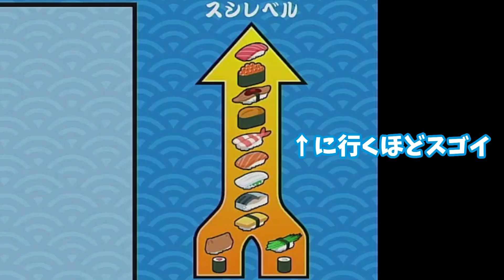『スイカゲーム』を超える？！『SUSHIショット』で大トロ/マグロを作り出す！！【実況プレイ】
今回は『SUSHIショット』をSwitch版でプレイしました！

スイカゲームと比べられる運命にありそうなゲームですね笑

3,000点いったら結構凄そうな感じだけどランキング見ると
5,000点6,000点代の猛者がワラワラ居て草

天井に磁石みたいに吸われていく感覚とか、
寿司の独特の横滑り・跳ね返りが難しいですね！
何かコツみたいなのがあれば教えてください！！

ゲームの面白い実況動画投稿・配信出来るように頑張ってます！